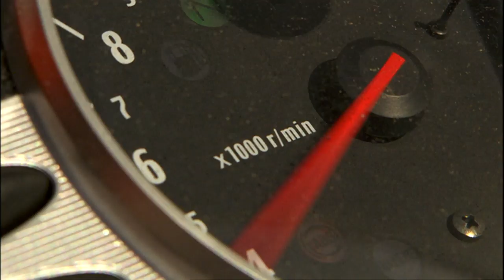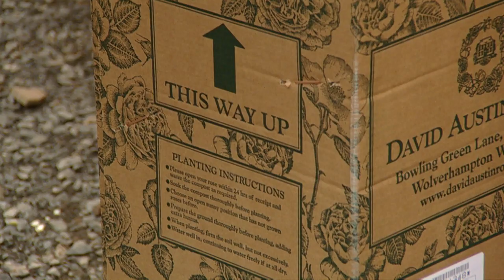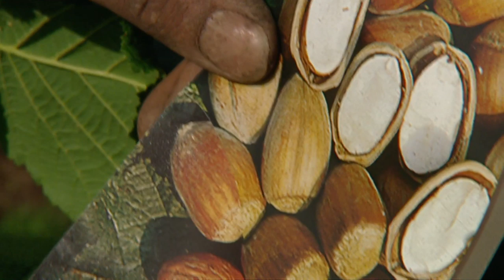How To Grow Produce In Your Back Garden (Garden Makeover)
Ever wanted to grow your own produce? Well Dave and Julie get thus opportunity to do this with the help of landscape architect Chris Beardshaw and landscape gardener Colin Donaldson, the expert duo are here to make their next clients garden dreams come true. Follow teh renovation process from start to finish in "Get Up And Grow"
Rich with inspiration, guidance and all manner of horticultural ideas, it’s a series which cultivates enthusiasm for gardening, blending sound horticultural advice with a large dose of humour.